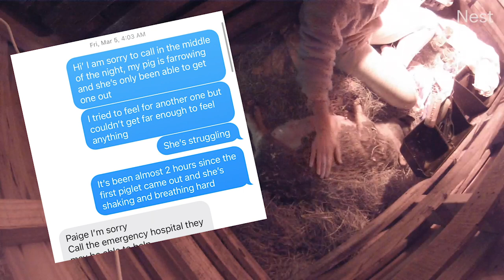Our Mini Pig Snickerdoodle Struggles to Give Birth to Piglets - First Time Farrowing at The Fig Farm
This was our first mini pig farrowing experience at The Fig Farm. We were so excited that it was finally happening, but then Snickerdoodle had a really long span between her first piglet and her second one, so we panicked and thought something was going horribly wrong. This was our first experience with a pig giving birth to piglets, and ended up being a very long and sleepless night!  Watch to see how it turns out in the end!

Shoutout to our sweet friend Riley for all of her helpful farm knowledge and advice. We couldn't have done it without you, girl!